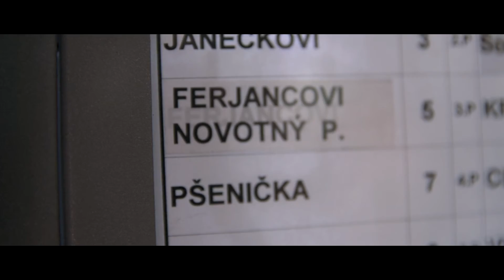MOJE BOLKA: Petr Novotný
Naše město pohledem kapitána Petra Novotného.